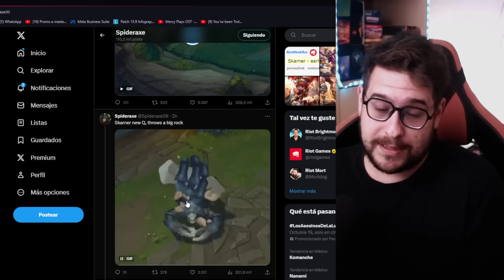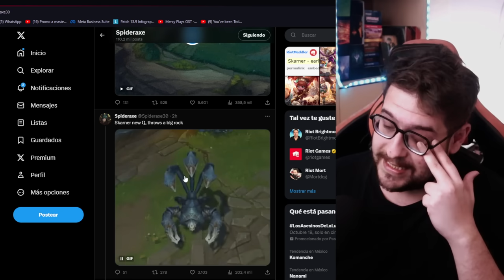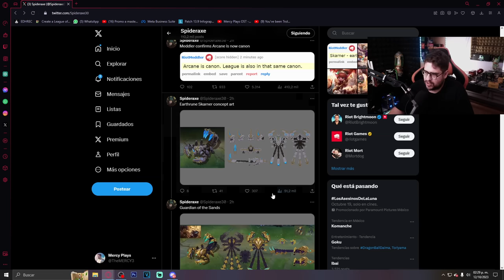EL PEOR REWORK DE LA HISTORIA!! SKARNER REVELADO!!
riot... QUE ES ESTO? SKARNER ESTA HORRIBLE1!!